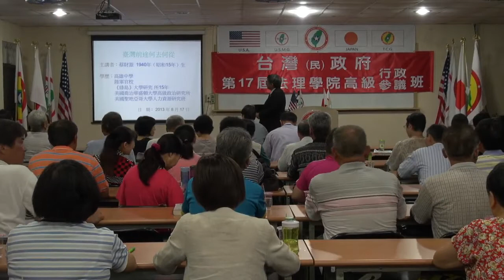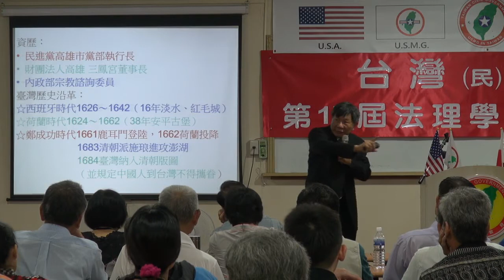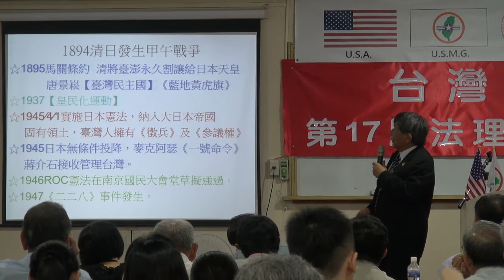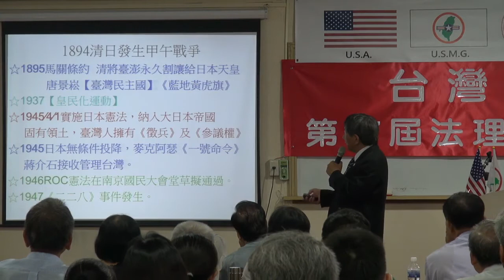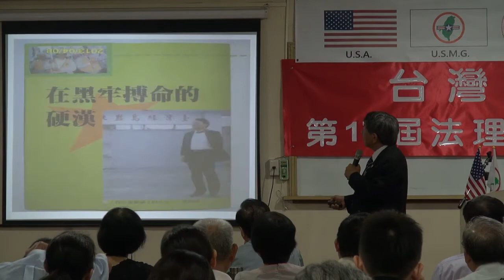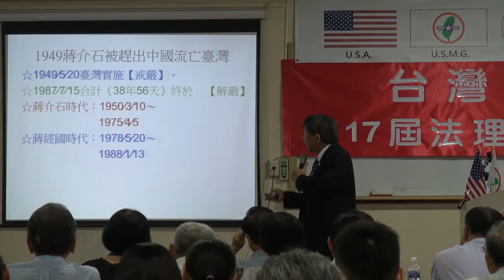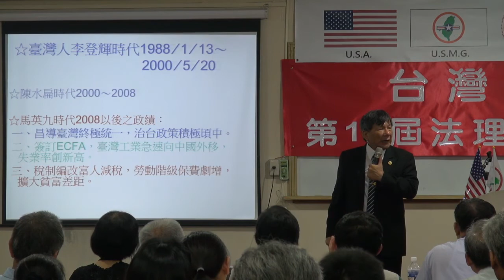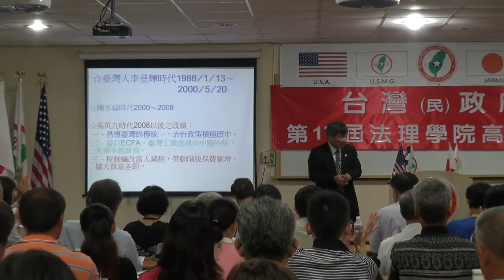130817-7-台灣何去何從-蔡財源-台灣(民)政府第17屆高級行政參議班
130817-7-台灣何去何從-蔡財源-台灣(民)政府第17屆高級行政參議班